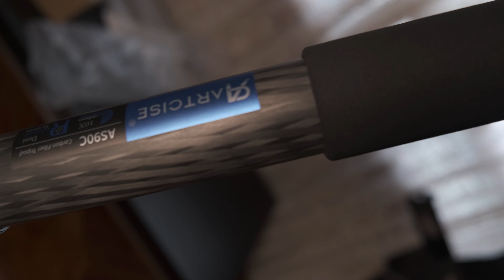ARTCISE AS90C ¿El mejor trípode de fibra de carbono? No, pero es uno de los mejores sin duda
He tenido que cambiar el trípode y después de mucho investigar me la jugué con esta marca la cuál no conocia de nada. Sin duda no tiene competidor si hablamos de relacion Calidad-Precio.